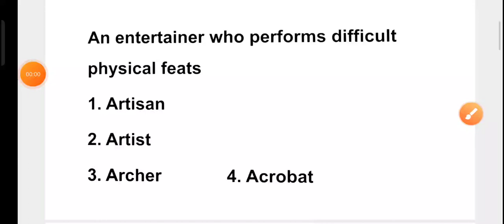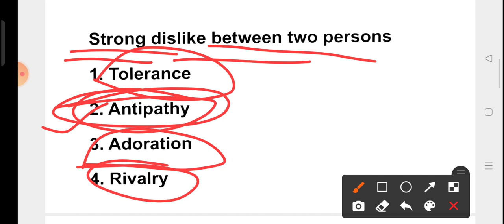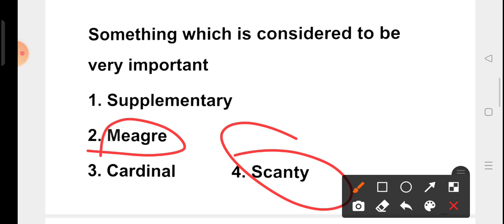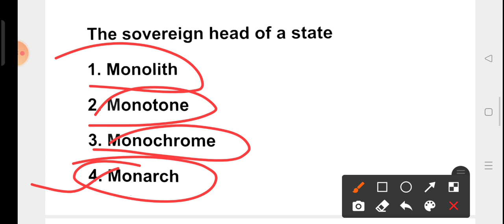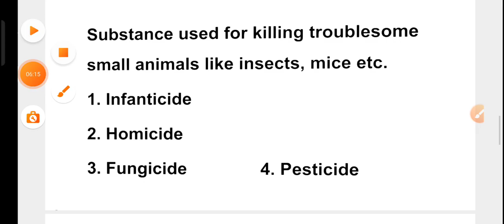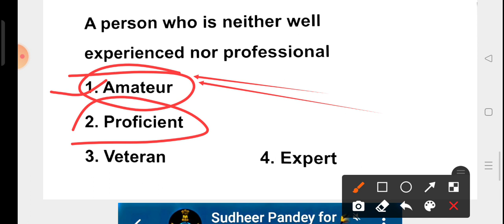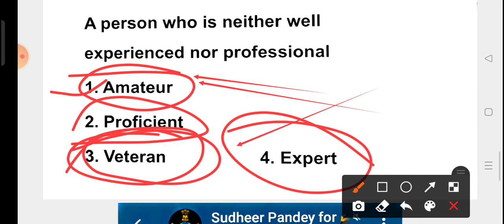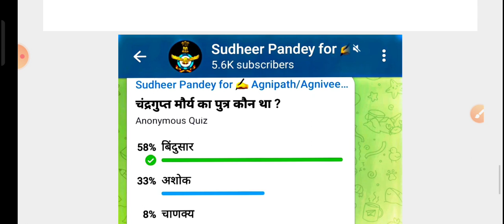One word substitution for Airforce XY/Navy SSR MR part 02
Dear Student apke pass best opportunity hai Airforce me jane ka yah exam bahut hard nhi hota hai agr aap focus ho ke sirf one month preparation kre to aap selection le skte hai... Dekhiye sbse kam umr me sbse behtreen job hai yah sath hi sath aapko desh ka sewa krne ka bhi mauka milta hai to der kis baat ki hai abhi se lag jayiye apka selection nischit hoga.